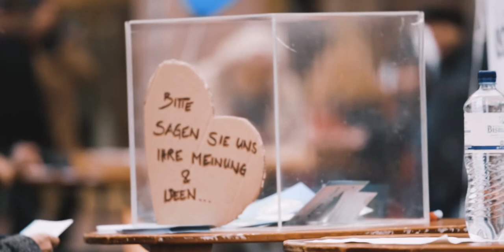Flaniermitte changingcities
Am 5. Dezember 2018 sorgte die Initiative Stadt für Menschen für einen Vorgeschmack auf eine autofreie Mitte – 2 Stunden lang. Und auf einmal sind die Straßen voller Menschen und nicht voller Autos. // Film: Valentin Giebel